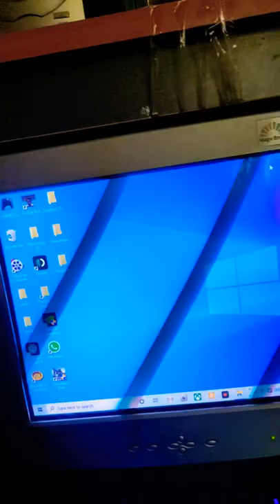life hack monitor crt